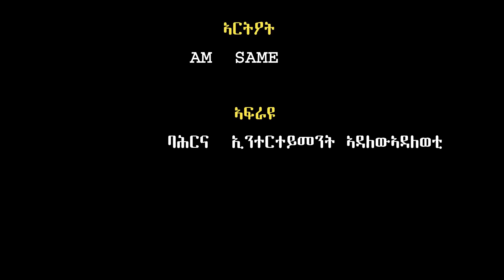BAHRNA -New Eritrean Prank (ኣርትስቲ ሙና) Derafit Ay Konkin// 2020